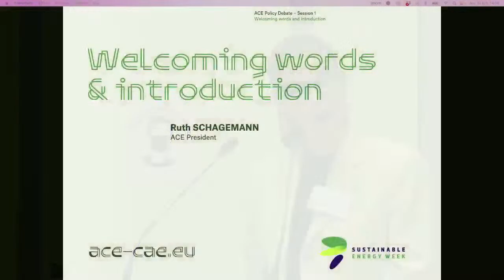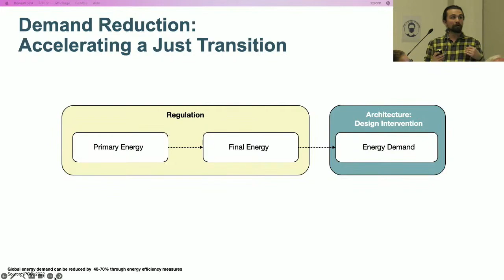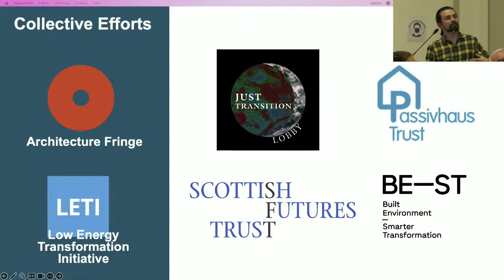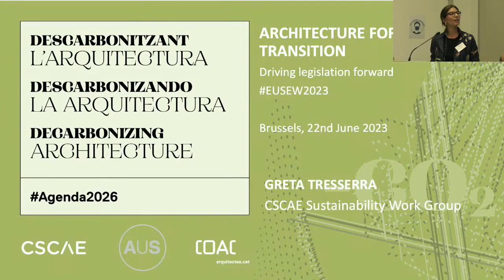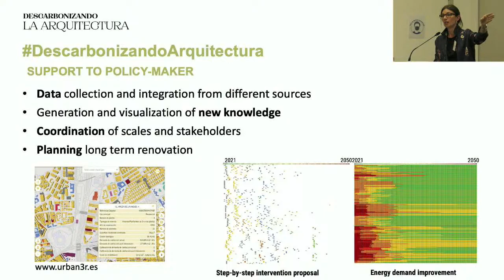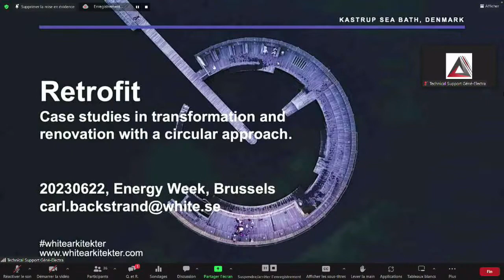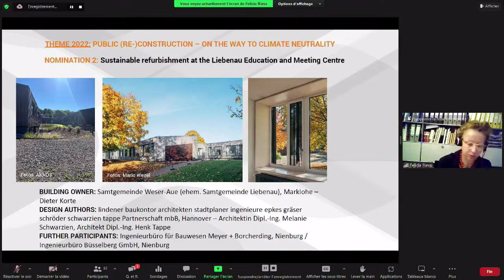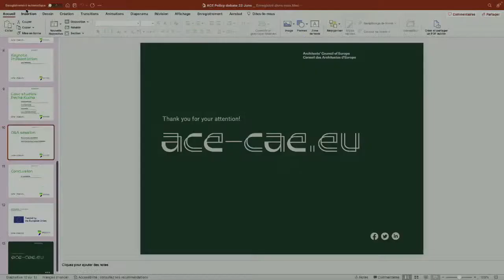ACE Policy debate "Architecture for a Just Transition"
The Climate Emergency has accelerated the development of EU policy measures aiming to decarbonise energy sources, reduce energy use in buildings, and achieve circularity in the production and use of materials in construction. The EU Parliament recently voted for a progressive revision of the Energy Performance of Buildings Directive (EPBD), the last missing piece of the “Fit For 55” package, to tackle these priorities head-on. As the draft legislation enters the Trilogue negotiations, much is at stake for the built environment, its users, and creators. With the New European Bauhaus (NEB) initiative, the EU Commission is already promoting the recognition of the social, economic and cultural dimensions of this transformation, making the Renovation Wave a cultural project.  Will this once in a lifetime investment in the environmental performance of buildings deliver its ambition, and how can architectural design ensure that it does, with social justice at its heart?
As part of the 2023 EU Sustainable Energy Week (EUSEW), the ACE is organising a Policy Debate on 22 June (14.00 to 15.30 CET) in Brussels at the Maison des Associations Internationales (rue Washington 40).
The event will bring together architects and other stakeholders of the construction and buildings sector to demonstrate how the Parliament’s ambition for this Directive can be delivered, what this transition can look and feel like in our daily lives, in our buildings, neighbourhoods and cities.